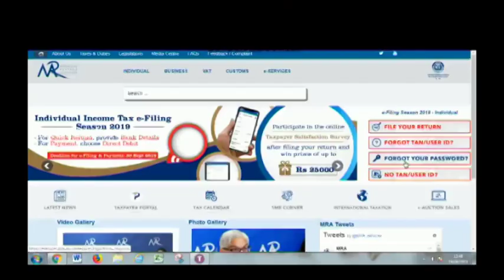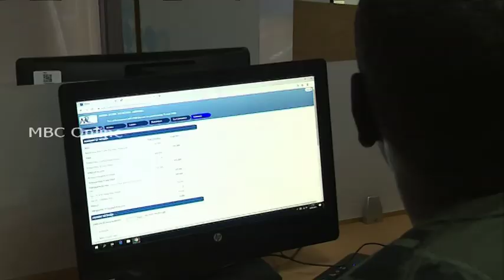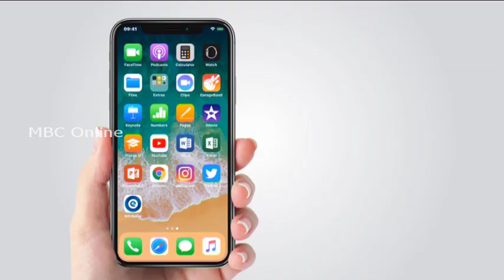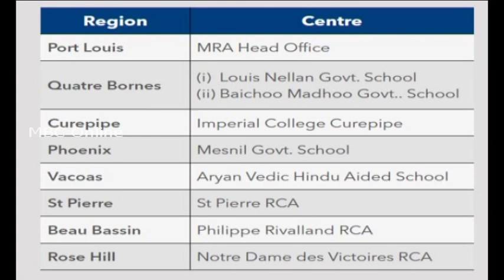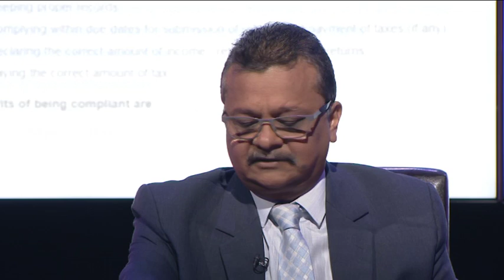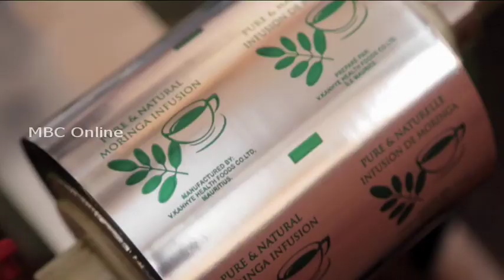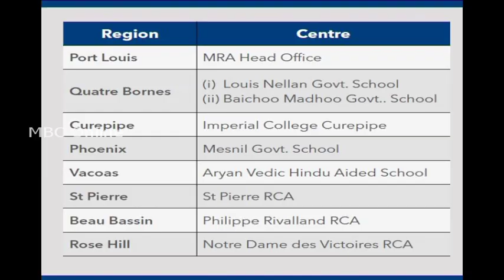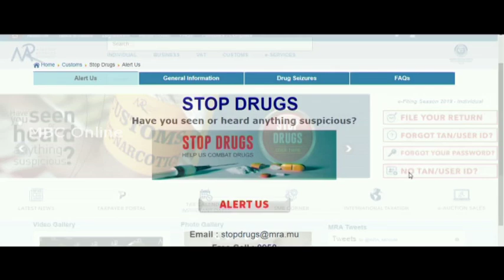MRA - La Fiscalité et E-filling 2019/2020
Avinash Bissoondoyal gives explanation on fiscal issues in Mauritius as well as taxation issues in 2019 with officers of the Mauritius Revenue Authority.